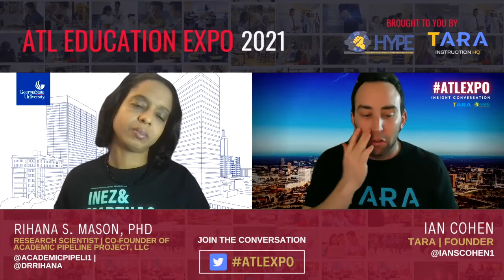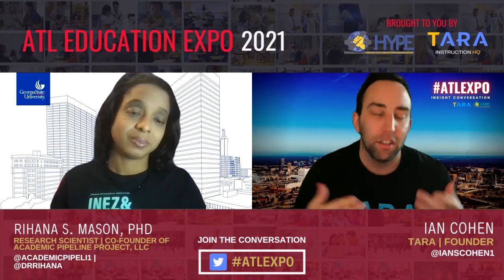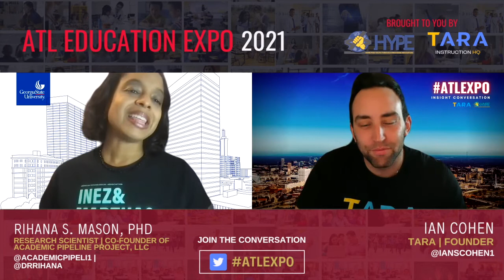Insight Conversations ft. Rihana S. Mason, PHD, Research Scientist at Urban Child Study Center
Rihana S. Mason, PHD, Research Scientist at Urban Child Study Center @AcademicPipeli1(IG) @drrihana (Twitter)

Conversation highlights:
How do we escape the repeating cycles in education? 18:00
The Academic Pipeline Project & why we need curated options 25:00
What should education look like by 2050? 38:00

For these Insight Conversations, we sat down with local educators, entrepreneurs, and leaders to learn more about best practices and experiences relevant to teachers, instructional coaches, and administrators. To get more insights go to educationatl.com

Join the conversation on Twitter